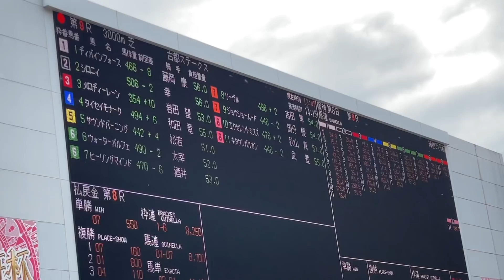現地大歓声！メロディーレーン今日もシロニイと仲良くレースに出走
とある競馬場の風景、メロディーレーンの登場です。
今日は古都Sに出走、1週間前に弟のタイトルホルダーがG1制覇した同じ舞台で勝利を掴みます。
白毛のシロニイも仲良く出走、現地の様子をご覧ください。